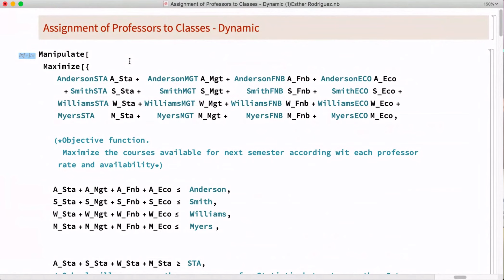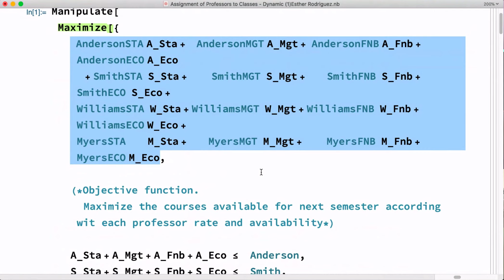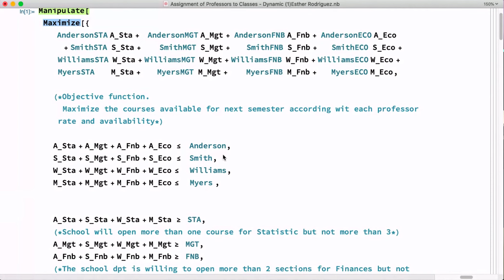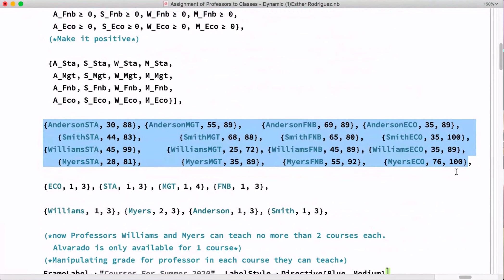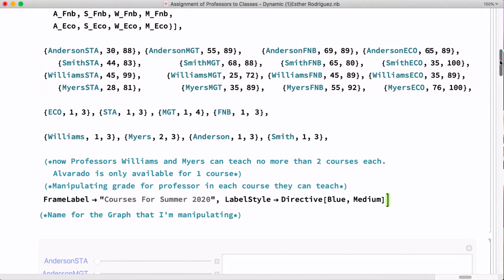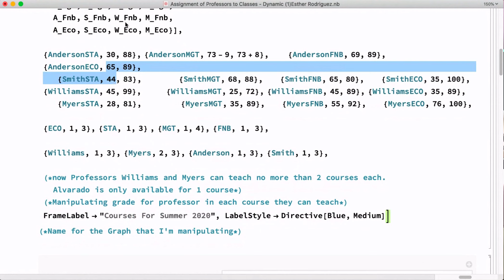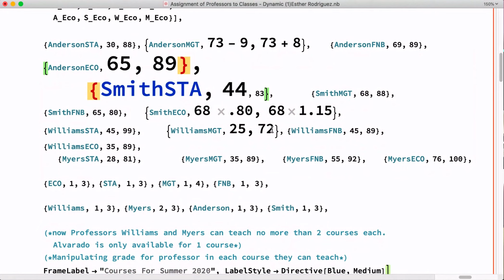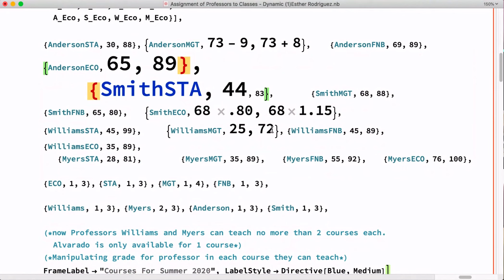Non Balanced Dynamic Resource Allocation Model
An allocation of four professors to four courses based on the professor's performance as it may be varied by the student evaluation over all scores in a non balanced / balance dynamic model using Mathematica.
Lecture Recording 6 29 20